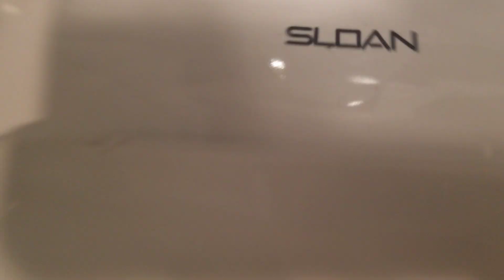734. Squeaky mcgarbage toilet vs tp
2/10
I hate theses things.